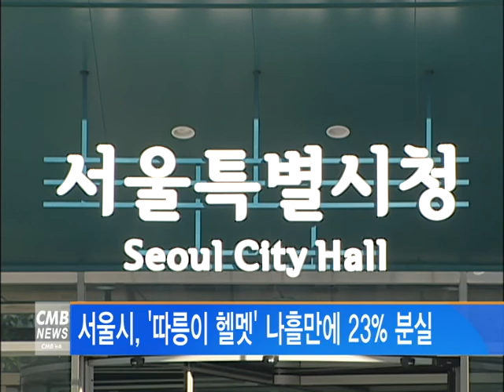[서울뉴스] 서울시, 따릉이 헬멧 나흘만에 23% 분실